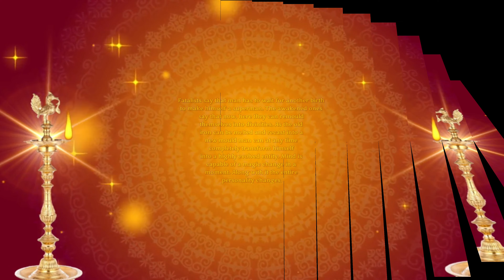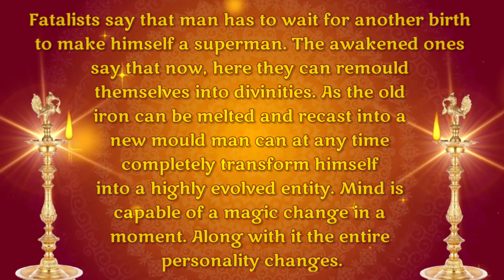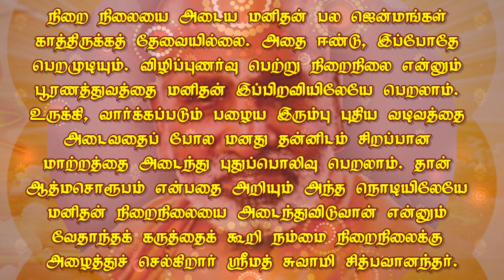SUBLIMATION. May 23. மடைமாற்றம். மே 23. தினம் ஒரு தெய்வீகச் சிந்தனை.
Jnana.

by reflection

TIRUPPARAITTURAI
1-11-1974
CHIDBHAVANANDA.